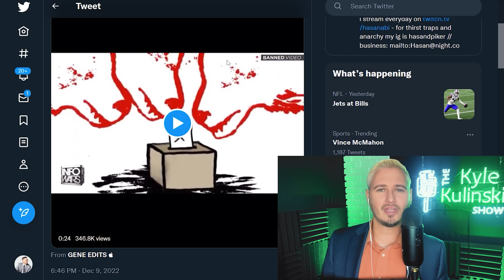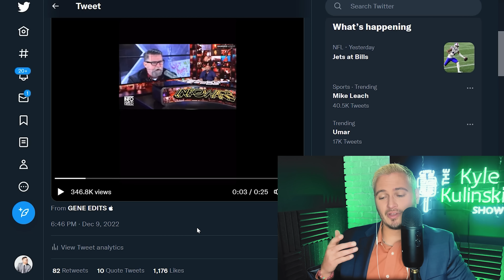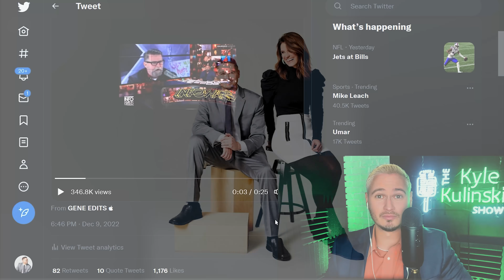'Free Speech' Lover BRAGS About Getting Hasan Piker Banned | The Kyle Kulinski Show